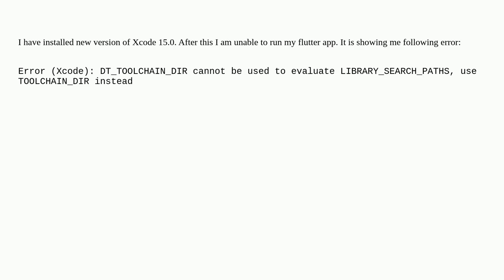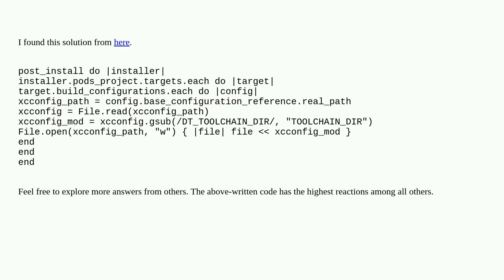After installing new version of XCode 15.0 unable to run app XCode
A special thanks goes out to the community

  flutter ios xcode15